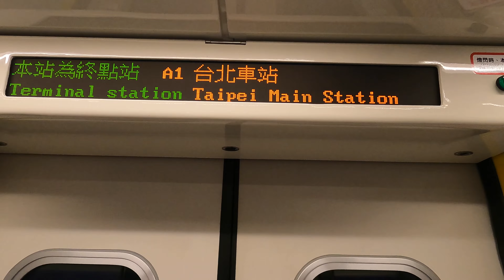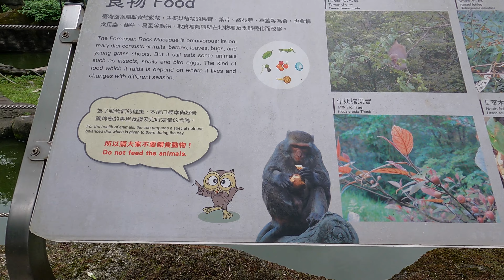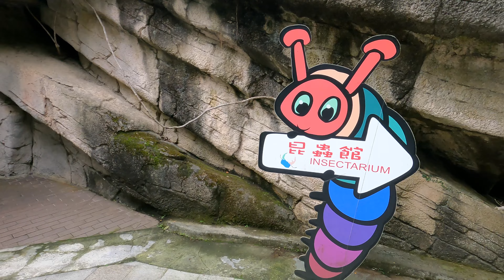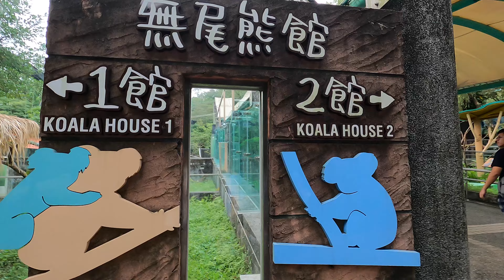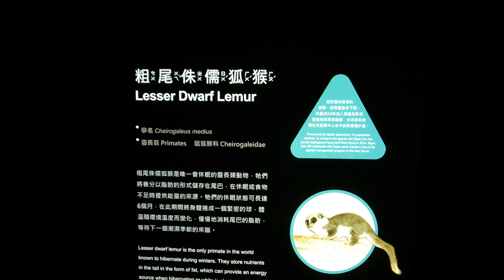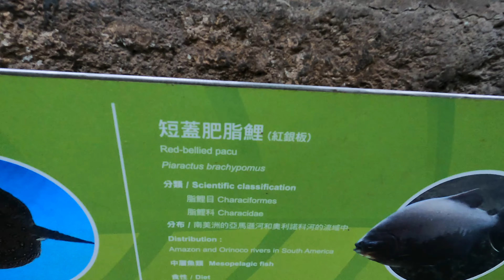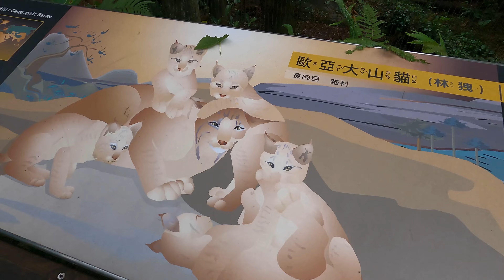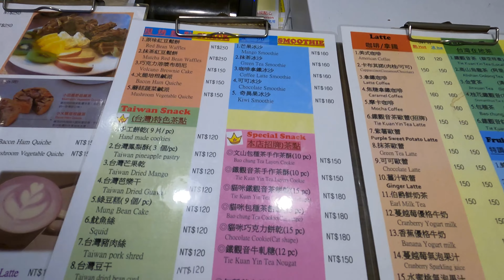【神奇膠台灣Vlog】Day 1 | 台北市立動物園 | 貓空纜車 | 親子遊必去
神奇膠一連7日嘅台灣之旅都會拍低個Vlog做下紀錄。完全係同音樂冇關，主要就係吃喝玩樂！一齊感受下我地出Show嘅感覺啦！

今集大力會同大家一齊遊下台北市立動物園同埋坐貓空纜車打下卡。
呢條片最初剪埋都成40分鐘，最後左Cut右Cut先Cut淨32分鐘。真係勁多嘢睇，希望大家唔好介意太長啦，哈哈！

神奇膠是一個充滿娛樂性的香港音樂單位，於2007年組成。樂團以"港青愛膠友"為宗旨。雖然成員已經由青年變成中年，但心態上仍然不變，希望大家在聽歌睇Show同時可以“膠”到朋友！

香港網絡用語“膠”，通常用來形容搞笑，奇怪，有趣的事物。神奇則是隨便加上去的形容詞，所以叫做“神奇膠”。

神奇膠的歌曲類型風格多變，而歌詞內容則反映了現今活在香港生活的點滴，沒有固定曲風是我們的特點，喜歡就做，鍾意咪聽囉。還有現場演出時有大量互動原素，希望大家學識再黎現場一齊玩，會非常興奮開心的！

神奇膠Fb: 神奇膠 Wondergarl
神奇膠IG: wondergarl_official